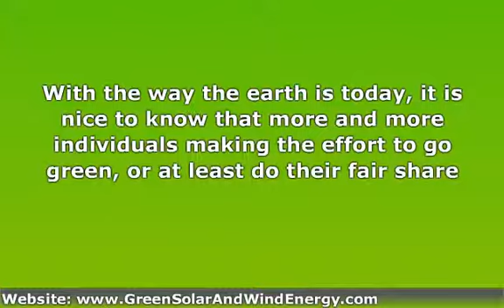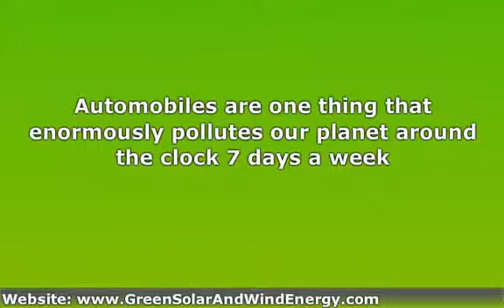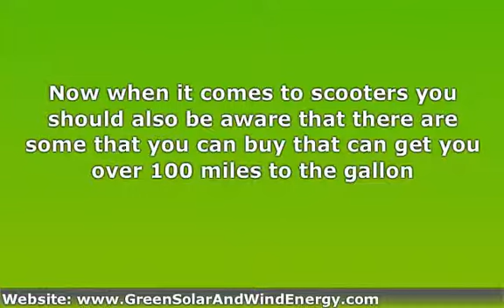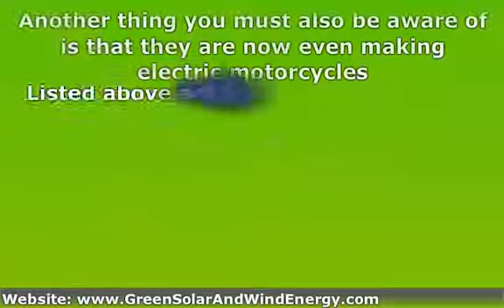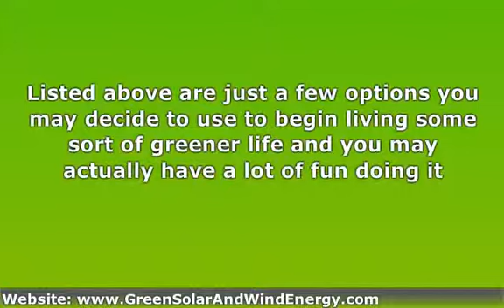Different Ways To Start Going Green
It Is Not Too Late To Get Started On Leading A Green Lifestyle

A large number of people recognize that there is a problem when it comes to pollution due to the media and other coverage. Everyone, whoever you are, is adding to the pollution problem we now have. The world population is booming and because of this, the pollution is increasing also. Almost everyone on the planet relies on the air in order to survive and it should be a larger problem. Nevertheless, most people go about their day without giving it a whole lot of thought.

Regrettably, people doing the most about the problem are those who suffer health problems and other challenges. Can you even visualize how difficult it will be for later generations, with all of the pollutants in the air already? Letting other individuals do the work or brushing it off is a view that lots of folks hold. If you have a family, you should be proactive in protecting your family as best you can today and later on. How will your children and their children think about our generation when they have to deal with the problem at its worst?

You don't have to do a huge amount, just a little bit at a time. There is a view that as an individual, we can't make a positive change to the society we live in. With proper education, many folks could be encouraged to help out, and it would just be a matter of time but the individuals would become groups, and a great impact could be made. If just one person never became more than that, it likely would be a waste of time, but for every person that became two, eventually the amount of pollution would be affected. All it actually involves is to teach one generation very early on so that it will be something quite normal to them. The more individuals that know about this idea, the more it will spread out and grow.

Usually individuals wait for the government or businesses to take action, but perhaps it is time for the people to stand up, and not buy from businesses who pollute the most. Business enterprises supporting green principles should be recognized and helped out by word of mouth. If you wish to help more, get in touch with your lawmakers in your local area and encourage limits to be placed on pollutants. If we quit buying the gas guzzling cars that give off the most pollution, the automobile companies would have to carry out changes.

Education is a vital element when it comes to following a healthy, green lifestyle. Forget the past, and concentrate on the future so that you can make a good impact. If you truly care about your family and your future generations, why don't you choose to get more involved in curbing pollution?